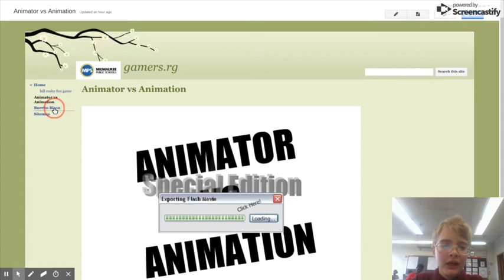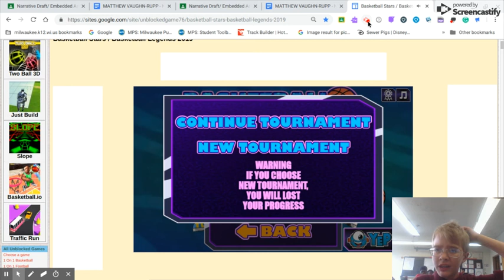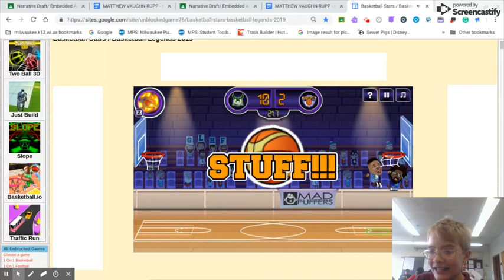Oct 11, 2019 1:54 PM